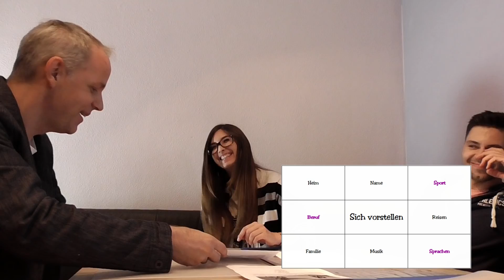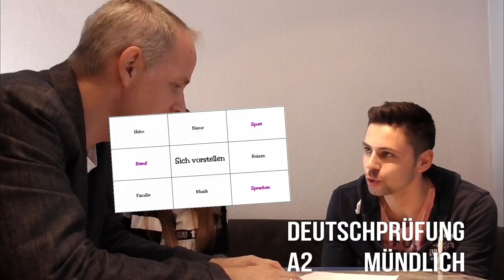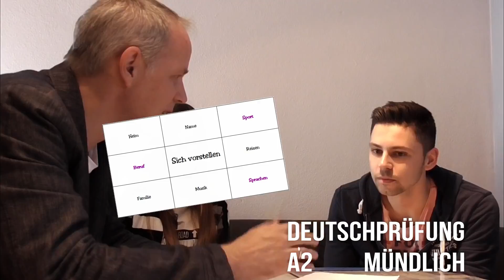A2 Deutsch Prüfung bestanden ‼️✅👍Mündlich: Ich habe den Deutsch A2-Test positiv geschafft!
Deutsch Prüfung A2 mündlich: Szilard aus Ungarn hat bestanden!
Test Deutsch - Prüfungsgespräch in voller Länge.